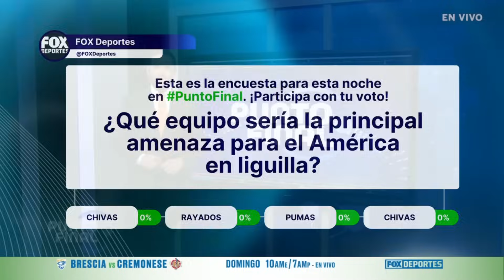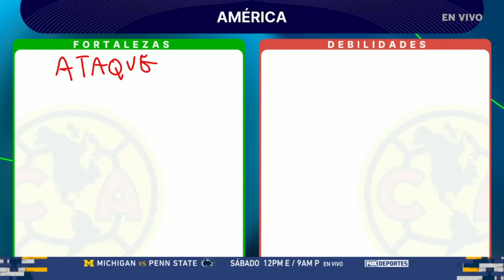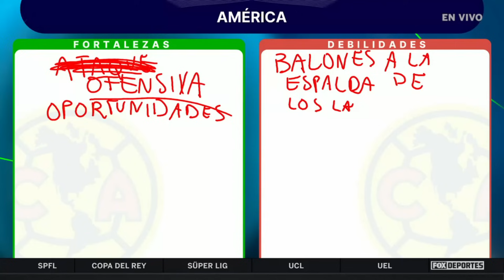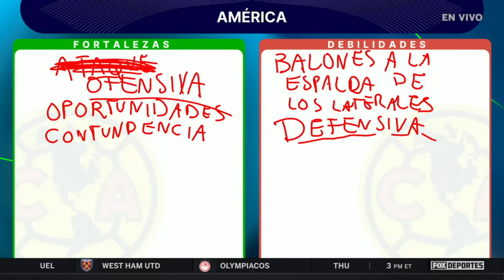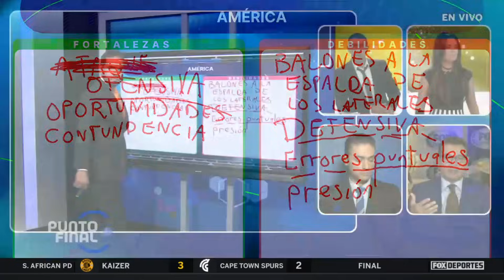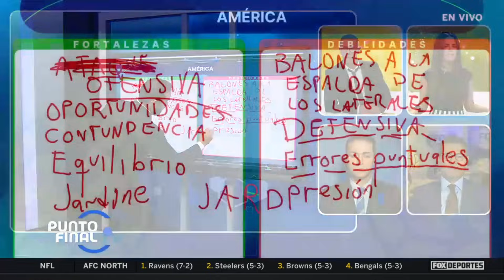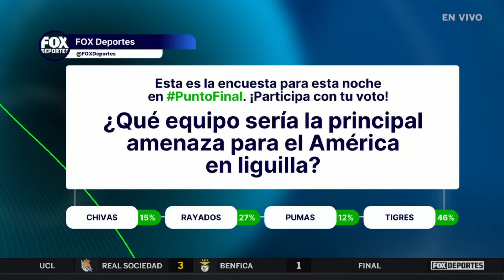La cosa es sencilla: el América supelíder TIENE que salir CAMPEÓN | Punto Final EN VIVO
¡Las cuentas solo le salen al América si levanta el título! El conjunto de André Jardine tiene que llevar su gran momento hasta lo más profundo de la Liguilla. Lo analizamos en Punto Final.